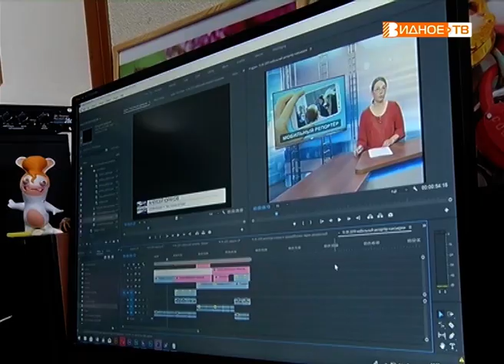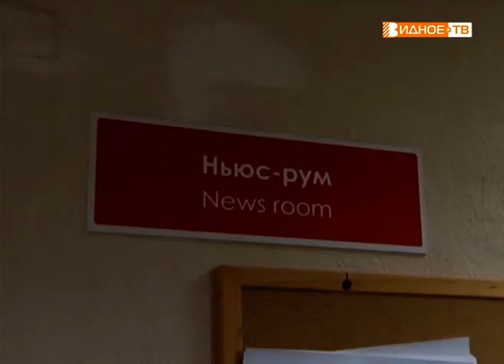"Гости телеканала" - экскурсия на студию "Видное-ТВ"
«Видное-ТВ» регулярно проводит экскурсии по собственной студии для школьников Ленинского района. Здесь юные гости телеканала могут своими глазами увидеть, что же происходит по ту сторону экрана, и узнать, как рождаются новости